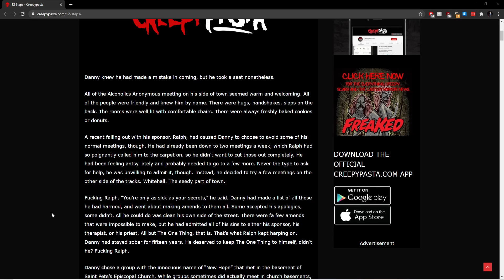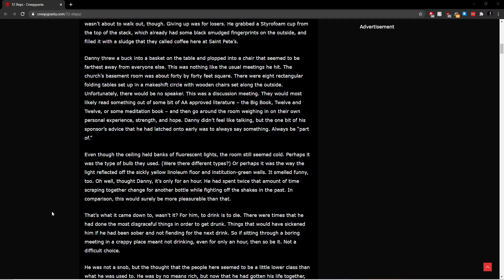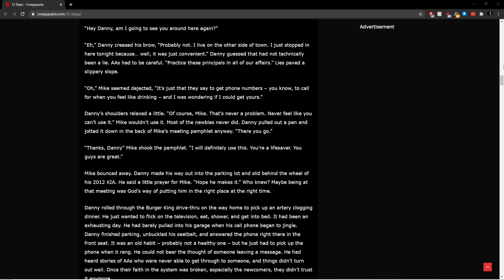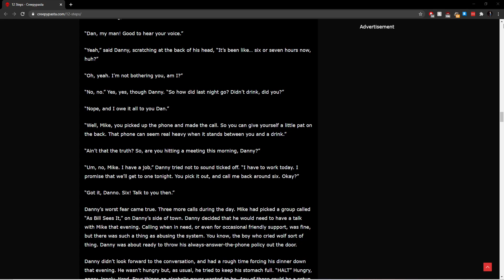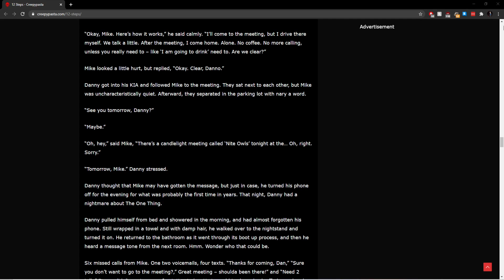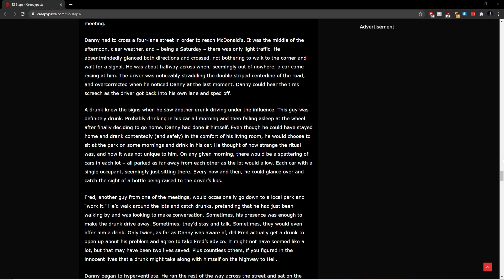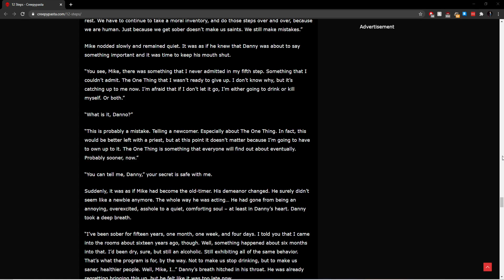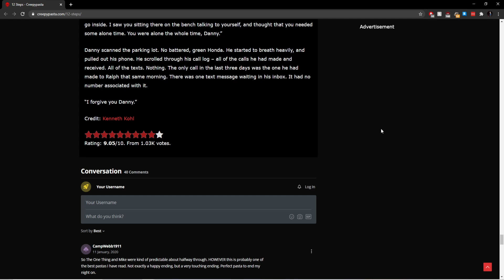ASMR | Halloween Creepypasta - 12 Steps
A spooky whispered reading of the creepypasta 12 steps for Halloween 2020.